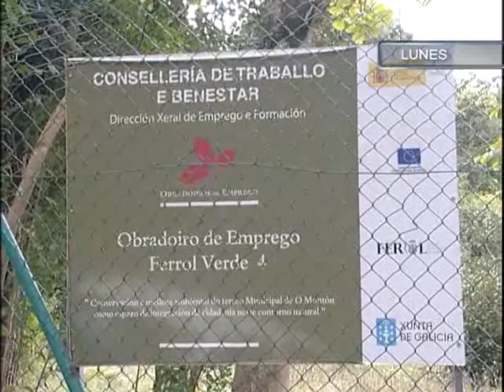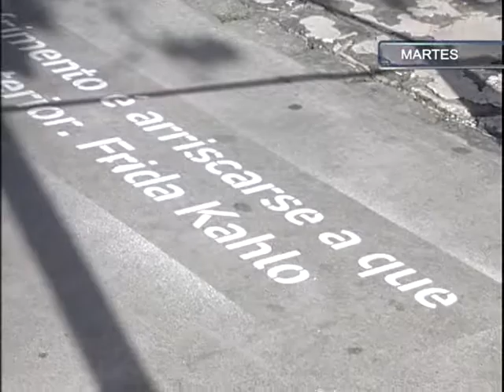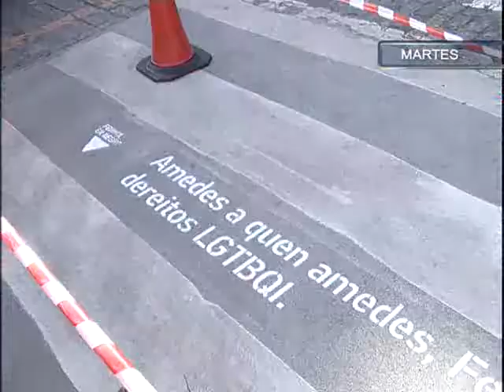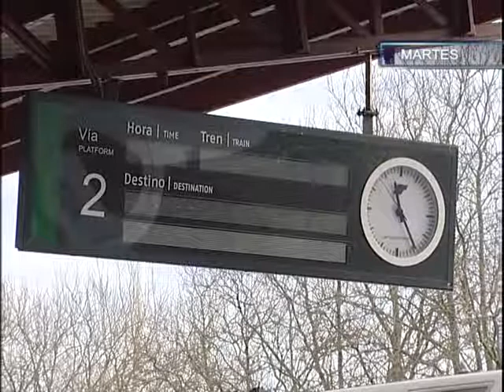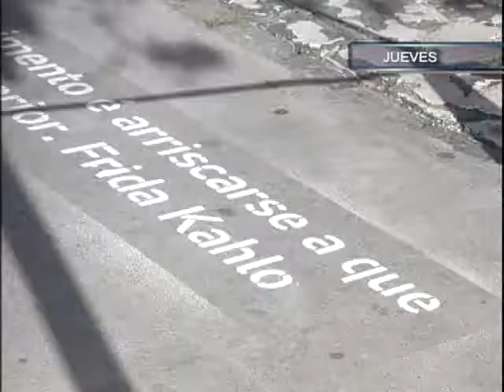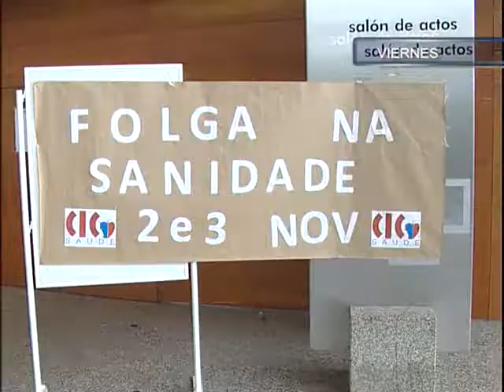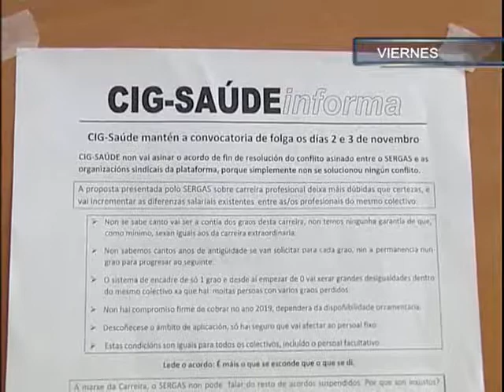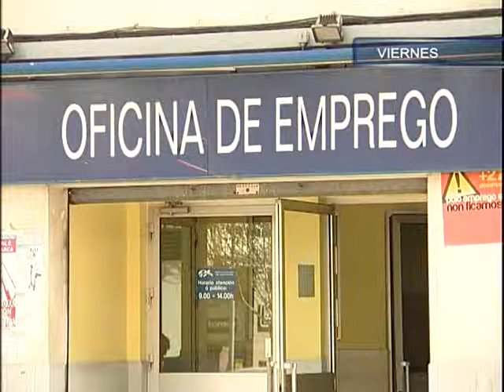RESUMEN INFORMATIVOS 04 11 2017 SABADOS